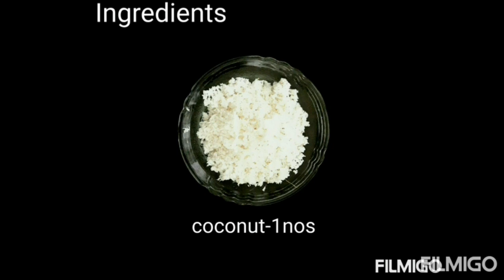peanut laddu | verkadalai satthu urundai | healthy laddu | great grandma's recipe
peanut laddu | healthy snacks | verkadalai uruindai |